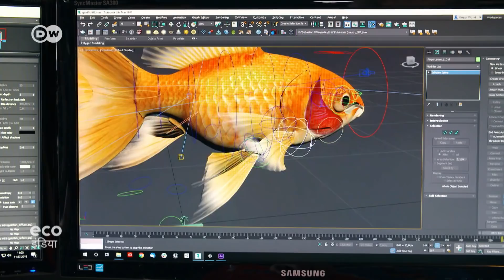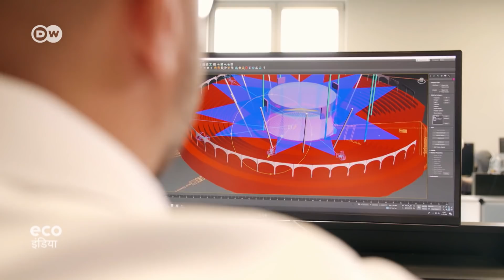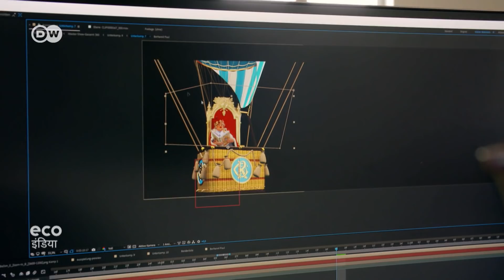3डी होलोग्राम से बने सर्कस के कलाकार और जानवर [Artist and animals of circus made by 3D hologram]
सर्कस में जानवरों के करतब एक आम बात है. लेकिन इन करतबों के चलते इन जानवरों पर अत्याचार भी होते हैं. इन अत्याचारों से जानवरों को बचाने के लिए कई देशों ने सर्कस में जानवरों के इस्तेमाल पर रोक लगाई हुई है. लेकिन सर्कस में असली जानवरों की कमी महसूस ना हो इसलिए 3डी होलोग्राम तकनीक का इस्तेमाल किया जा रहा है.